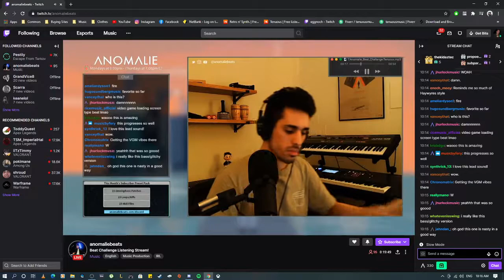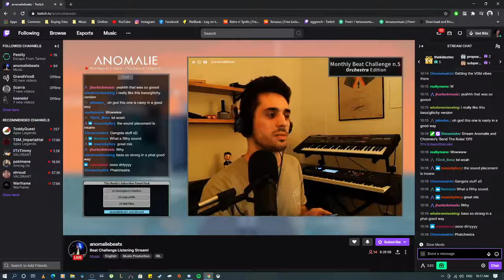Anomalie Beat Challenge: Tenuous submission (Chat reaction)